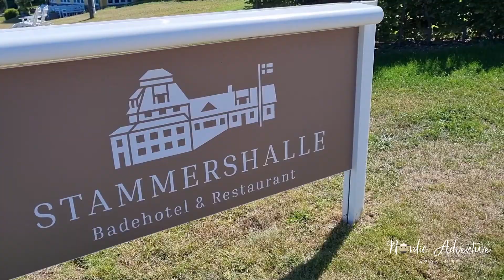Theresa & Steffen's Bornholm Wedding at the Princess Garden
Theresa & Steffen came to Bornholm Island with their friends and family for an adventurous micro wedding abroad! The wedding ceremony was at the beautiful Princess Garden, right on the cliffs and with a full sea view, an amazing outdoor venue that speaks for itself. After Theresa & Steffen exchanged vows and rings, there was a small banquet and the party moved on to the Stammershale Hotel that is home to one of Bornholm's top restaurants!